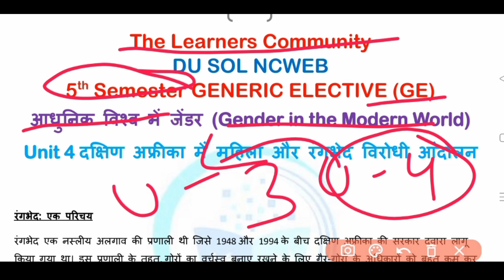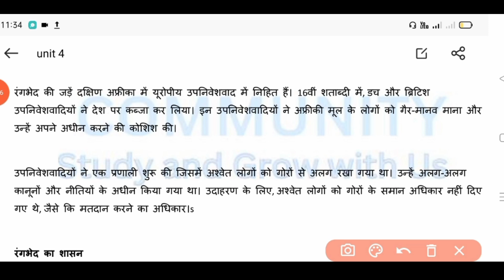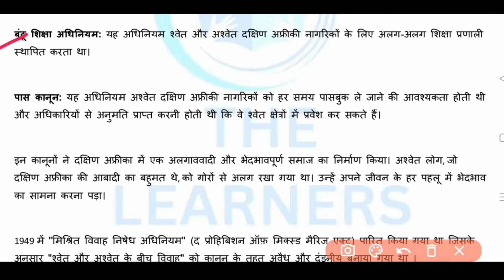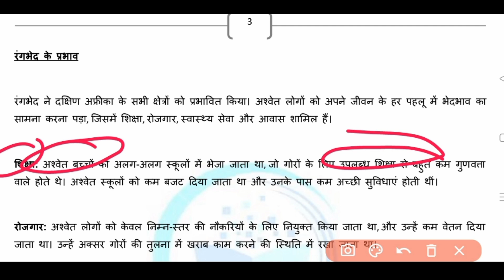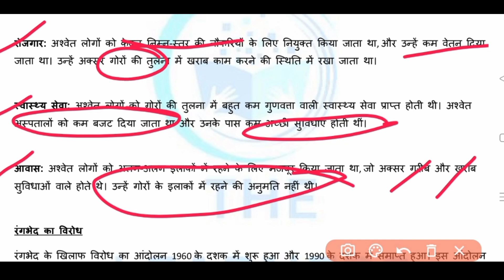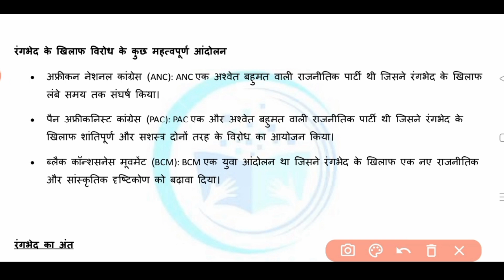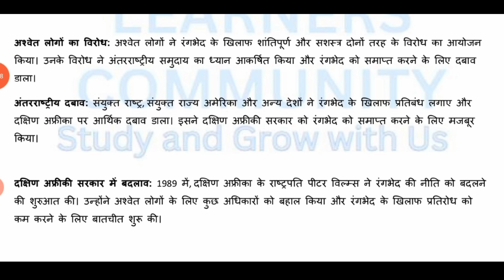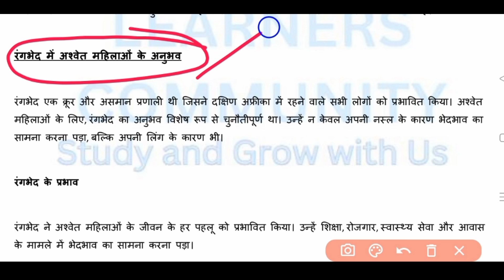DU SOL 5th Semester GE History Gender in the Modern World Unit 4 |अफ्रीका में महिला और रंगभेद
Hello friends, welcome to our channel in this video we will discuss the 5th-semester GE History Gender in the Modern World आधुनिक विश्व में जेंडर,  Unit 4 दक्षिण अफ्रीका में महिला और रंगभेद विरोधी आंदोलन |

5th-semester GE History Gender in the Modern World आधुनिक विश्व में जेंडर Unit 1-6 Complete NOtes PPT Download

Important video for the 5th semester.

Exam preparation for the 5th semester of December 2023.

Join Our Telegram Channel for notes on your study. if the link is not working check another one.

You will Get Notes updates, video information, And All doubts explanation

Notes made after studying your books and using the internet

Join Our YouTube membership for more Notes and PDFs.

 👉👉👉👉  The_LCTyoutube  👈👈👈👈